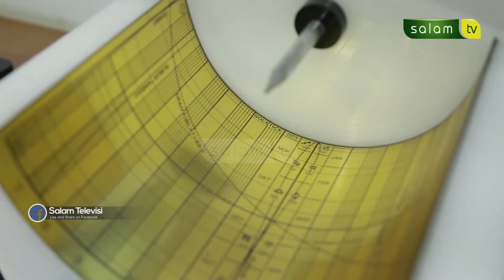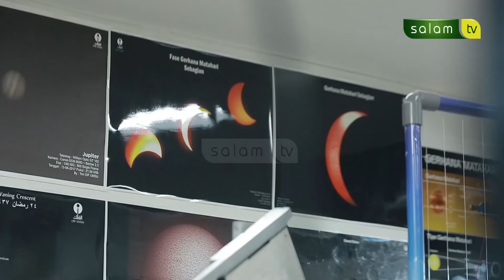Isu Pergeseran Magnet Bumi Part 1 - Kata Pakar